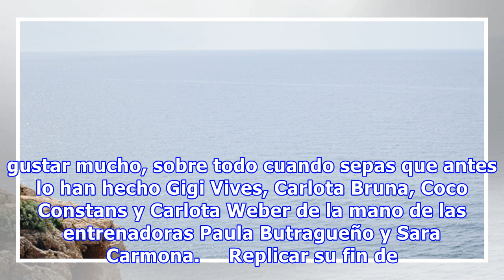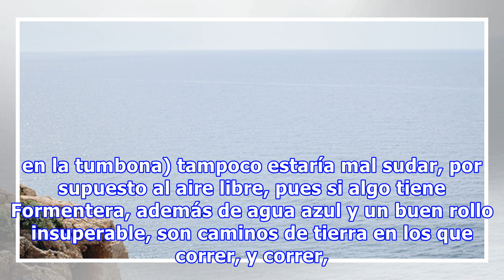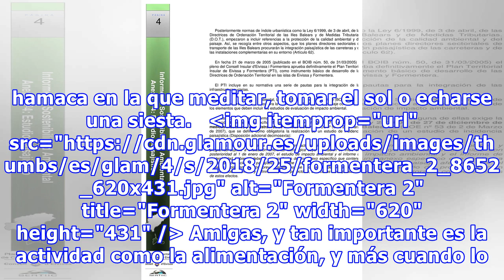¿Y si hemos estado haciendo el plan equivocado en Formentera toda la vida?